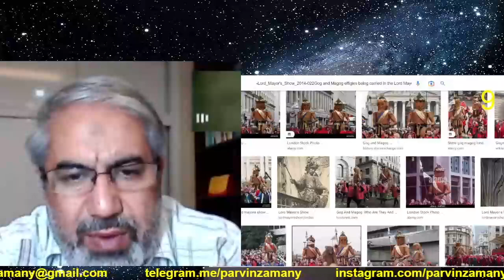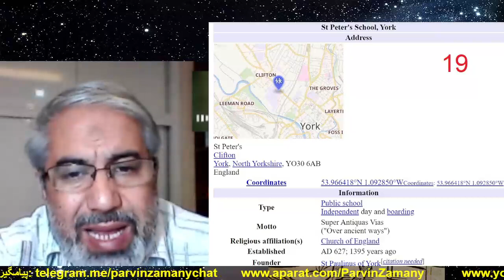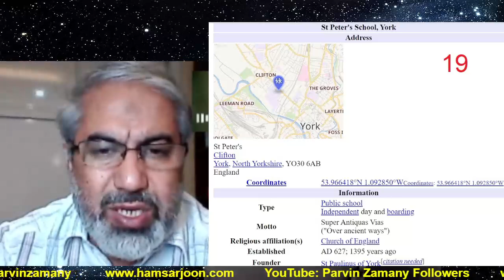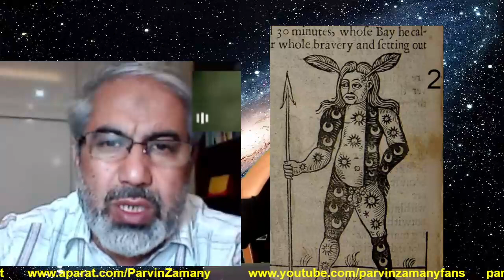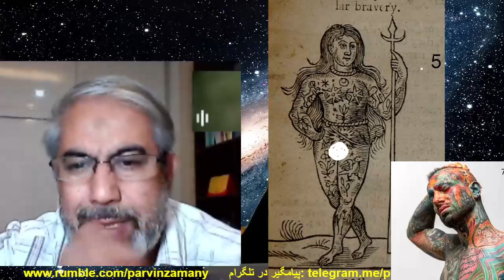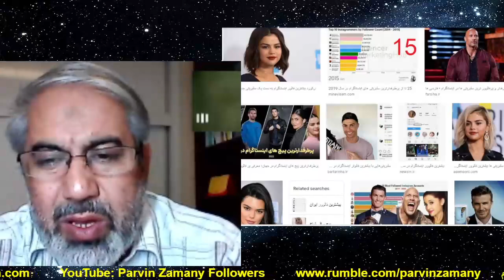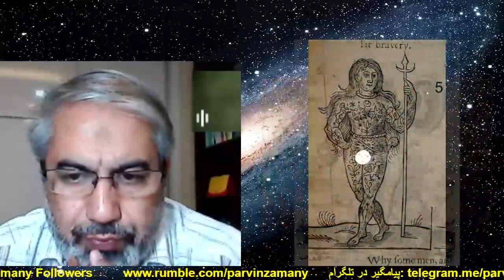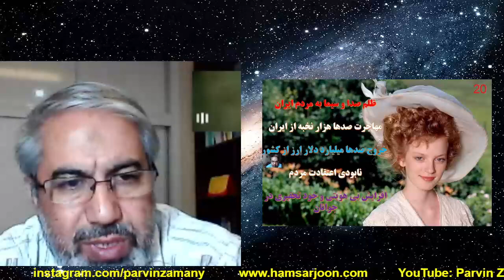دکتر حمید شفیع زاده و پروین زمانی.عجوج و معجوج عامل فساد و ظلم و ستم. ارتباط اینها با ذوالقرنین-2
دکتر حمید شفیع زاده و پروین زمانی.عجوج و معجوج عامل فساد و ظلم و ستم. ارتباط اینها با ذوالقرنین-1تیتر برنامه